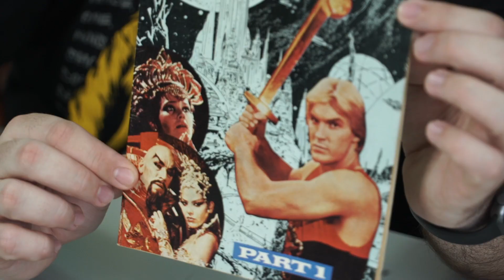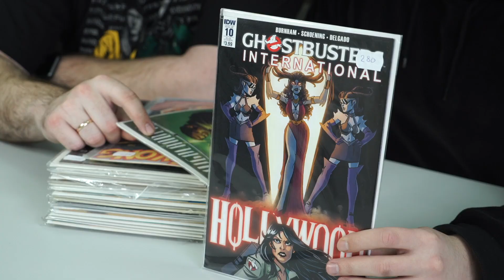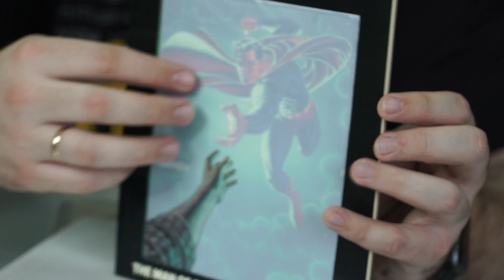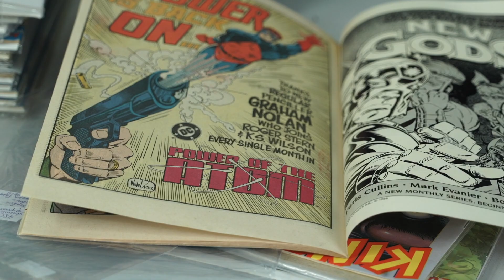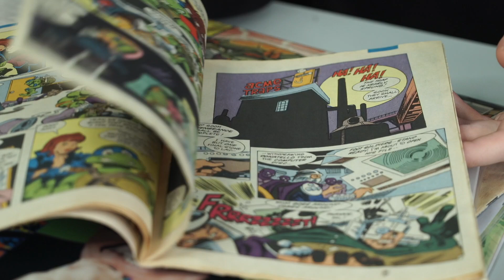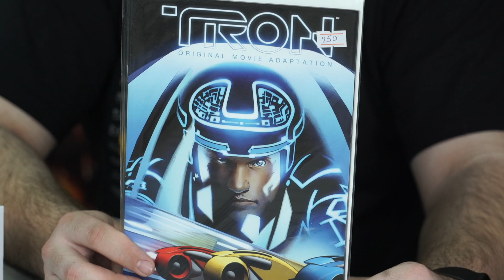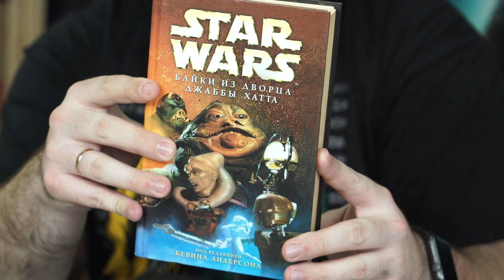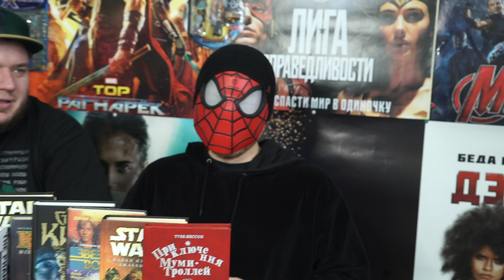Распаковка с мутантом : Возвращение ( книги,комиксы,VHS)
Пополнение коллекции различными крутыми штуками от крутого магазина комиксов Comics Porosen

Дальше  - больше!